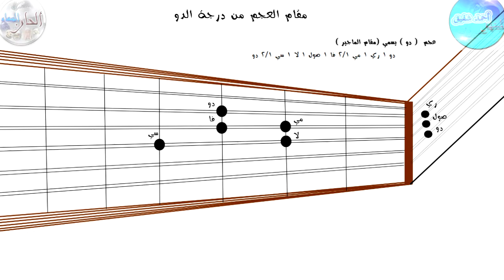تصوير المقامات علي العود - تصوير مقام العجم - عجم الدو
اعداد وتقديم المبتهل أحمد شفيق
يسرنا تواصلكم ودعمكم للمجموعة التعليمية حتي الوصول لمرحلة الاحتراف وتعميم الفائدة